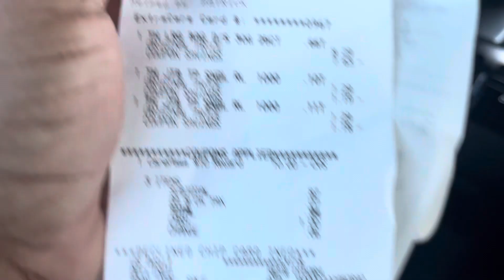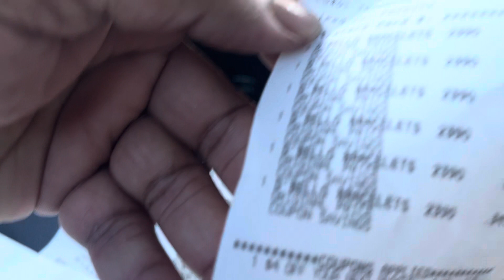CVS CARE CARD COUPONS ARE YOU SIGNED UP YET?cvs